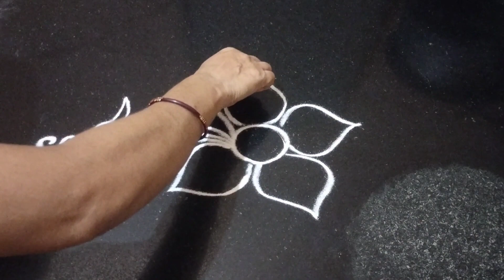simple peacock rangoli design#rangoli#freehandrangoli#dailyrangoli#easyrangoli#smallrangoli#trending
about- i am creating a simple rangoli designs and daily simple rangoli